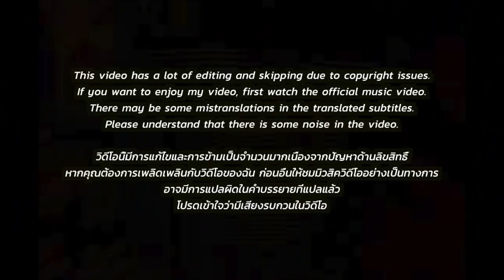🇹🇭🇰🇷🔥Korean Hiphop Junkie react to F.HERO x URBOYTJ Ft. MINNIE ((G)I-DLE) - MONEY HONEY (THAI/ENG)